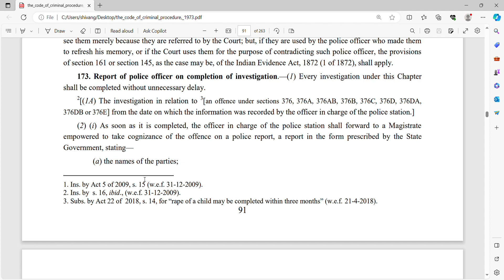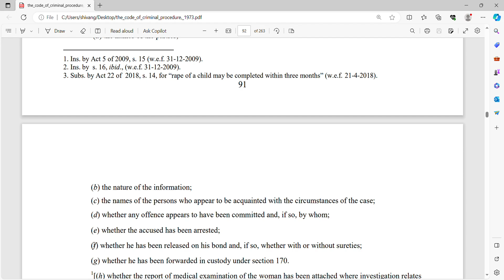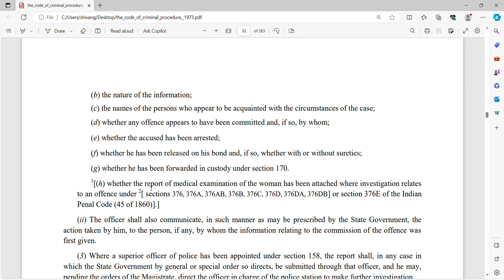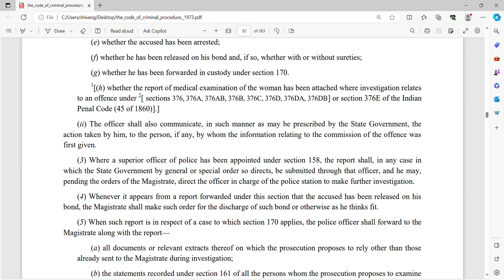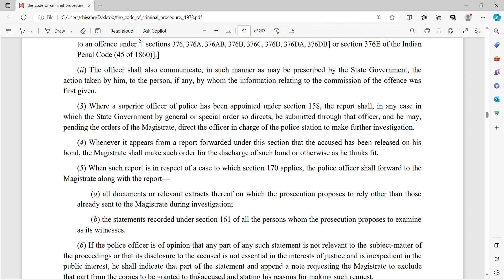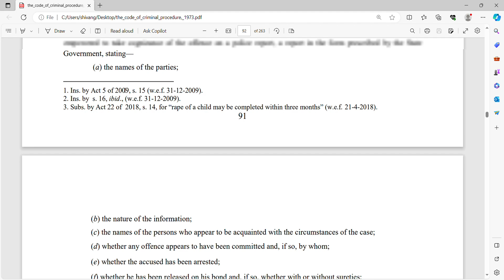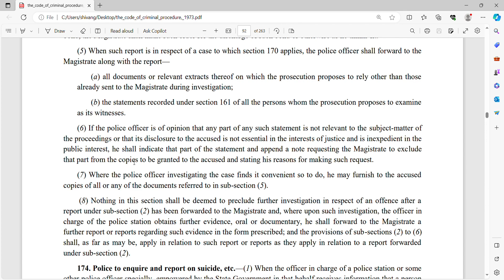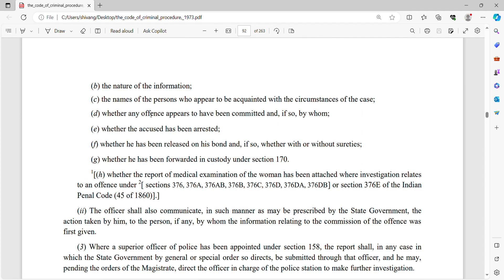Section 173 crpc. What is a Chargesheet.